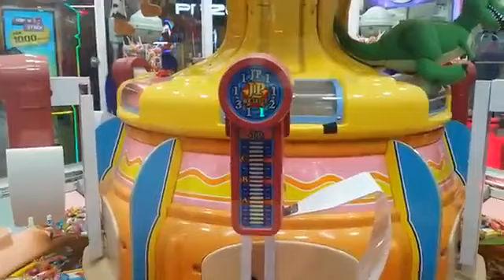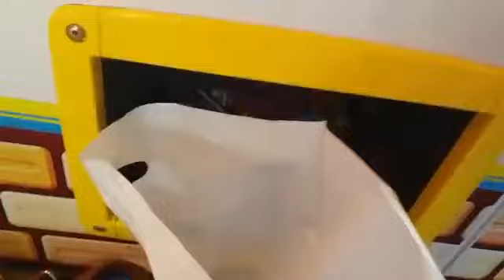Candy Pusher Jackpot At The Arcade Candy Pusher!!!!!! Candy Pusher Another Win